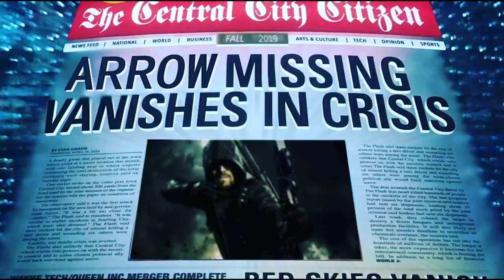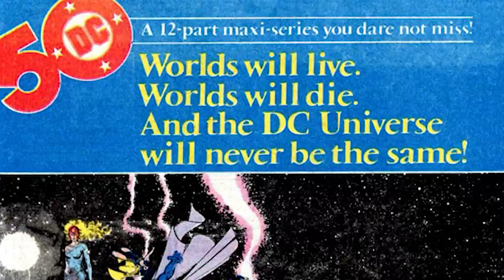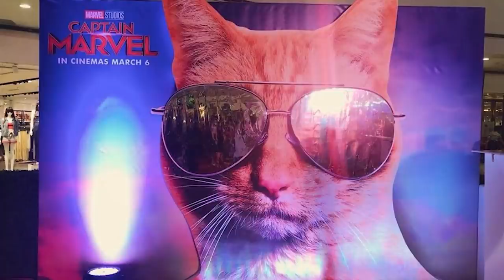Arrow Season 8 Final Season Teaser - The Flash DCTV Future Explained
Arrow Season 8 Final Season Teaser, The Flash DCTV Future Explained, Arrow Cancelled, Arrow Crisis On Infinite Earths, The Flash Season 6 and Batwoman

Why Arrow was cancelled. Arrow Season 8 will have 10 Episodes, The Flash Season 6 Crisis On Infinite Earths Crossover and Arrow Special Ending Episode after.